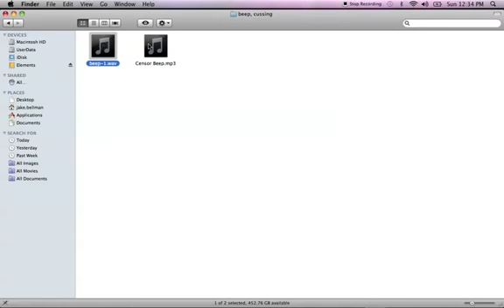Free Censored Beep Sound Effect Download